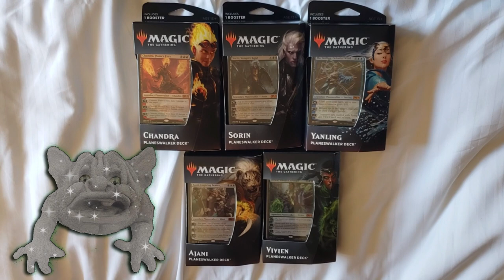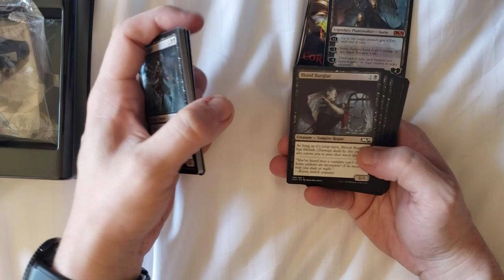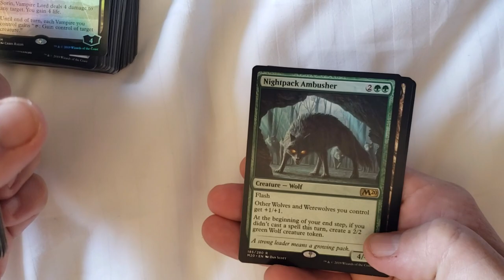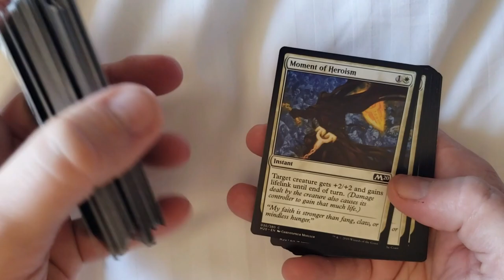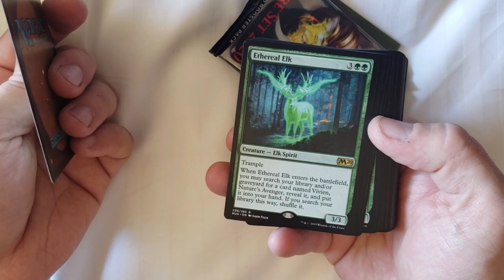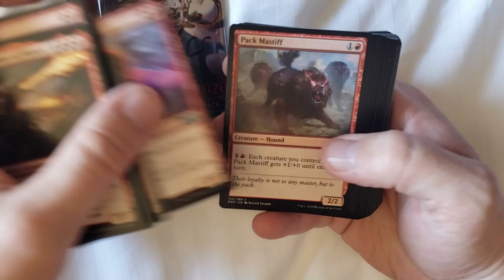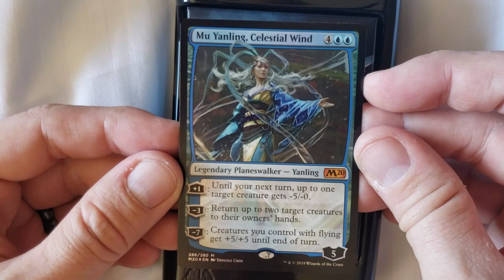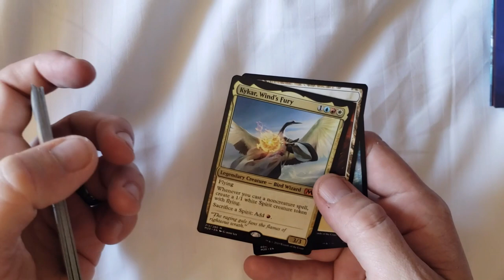MTGQ sur la route! On ouvre les Planeswalkers Decks du Core 2020 et un coup de coeur personel !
On ouvre les Planeswalkers Decks du Core 2020 et un coup de coeur personel au Goblin d'Argent! Une belle boutique, spacieuse et très bien éclairée avec l'air climatisé!

Gobelin d'Argent
372 Saint-Catherine St W #216, Montreal, QC H3B 1A2

Credit